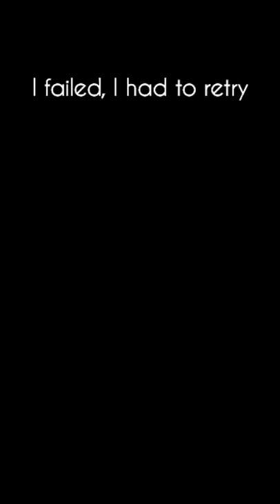KTM X BOW Race - 2 | Gran Turismo Race | GOLDEN AQUILINE BOT